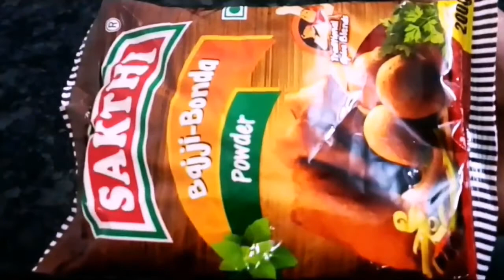Trailer video / onion bajji / how to make bajji instant bajji flour / mystyle cooking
instant பஜ்ஜி மாவை வைத்து வெங்காய பஜ்ஜி இப்படி செய்து பாருங்கள்...
this video trailer video only..
full video upload next..
onion bajji instant bajji how to make bajji in bajji flour